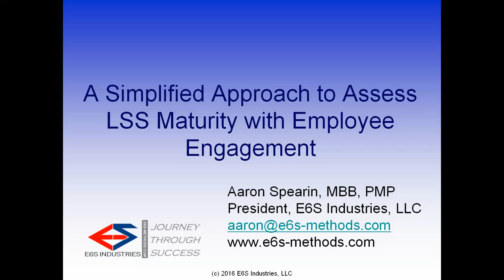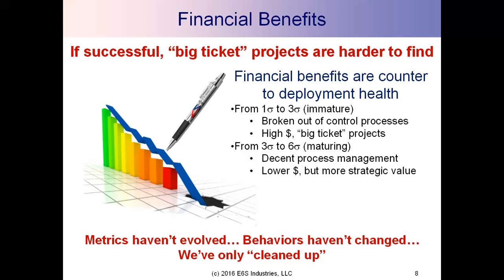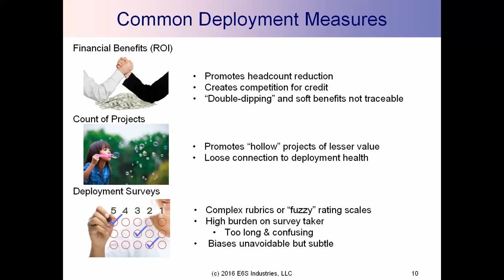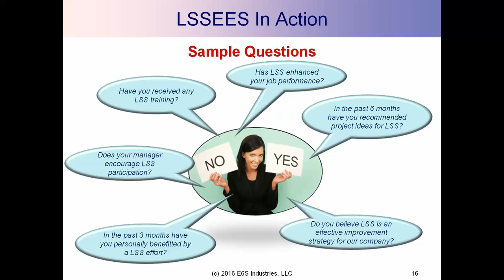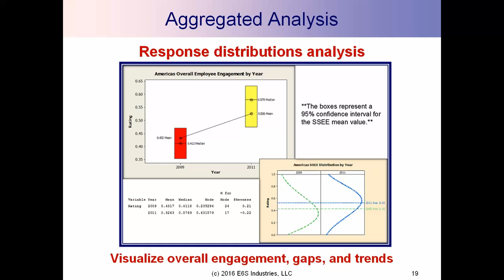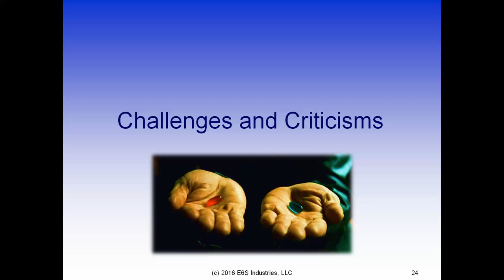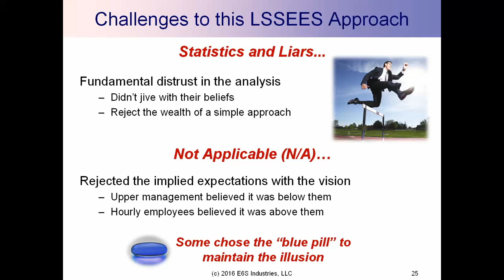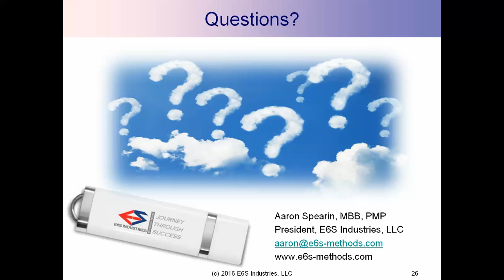E6S-157 Simple Measures of Lean Six Sigma Maturity - NEQC 2016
Intro: Welcome to the E6S-Methods podcast with Jacob and Aaron, your weekly dose of tips and tricks to achieve excellent performance in your business and career.  Join us as we explore deeper into the practical worlds of Lean, Six Sigma, Project Management and Design Thinking.  In this episode number 157, we present the Lean Six Sigma Employee Engagement Survey and demonstrate how to measure program maturity.  If you're just tuning in for the first time, find all our back episodes on our podcast table of contents at e6s-methods.com. If you like this episode, be sure to click the "like" link in the show notes.  It's easy.  Just tap our logo, click and you're done. Tap-click-done!  Here we go.

Outro: Thanks for listening to episode 157 of the E6S-Methods podcast.  Don't forget to click "like" or "dislike" for this episode in the show notes. Tap-click-done!  If you heard something you like, then Clammr and share it.  Don't forget you can find notes and graphics for all shows and more "Journey Through Success. If you're not climbing up, you're falling down."